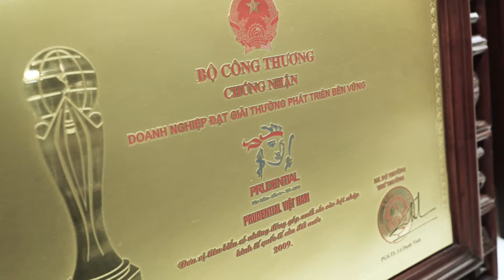PVA Gioi thieu ve cong cty